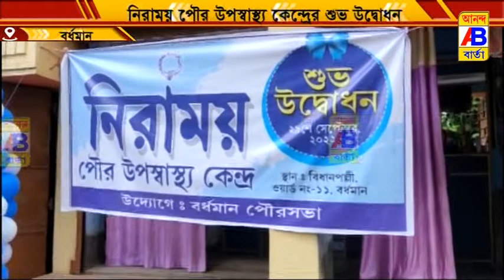বর্ধমান পৌরসভার উদ্যোগে নিরাময় পৌর উপস্বাস্থ্য কেন্দ্রের শুভ উদ্বোধন হলো